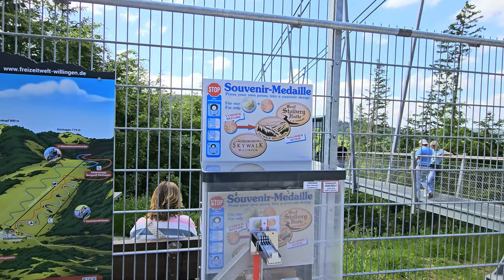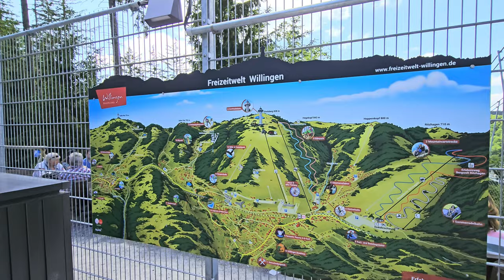Must-See Willingen Skywalk Exploration, Part 2😍4k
The suspension bridge in Willingen, built by a Swiss construction company, is designed in the so-called Tibetan style - it does not have any transportable components or supports and is freely stretched over the valley.
The total weight of the structure is 125 tons. The width of the bridge is 1.3 meters. The maximum height above the surface is 100 meters.
The structure can withstand gusts of wind of a second category hurricane - from 154 to 177 km / h.
Up to 750 people can be on the bridge at the same time. This is controlled automatically.
Access will be open all year round during daylight hours - except for days with bad weather conditions. Sensors are installed on the bridge to measure wind speed and other parameters.
Planning, coordination of technical details, safety issues and implementation of the project lasted more than five years. The cost exceeded 4 million euros.

Висячий мост в Виллингене, построенный строительной фирмой из Швейцарии, спроектирован в так называемом тибетском стиле – он не имеет никаких подносимых компонентов или опор и свободно протянут над долиной.
 Общий вес конструкции — 125 тонн. Ширина моста составляет 1,3 метра. Максимальная высота над поверхностью — 100 метров.
Конструкция способна выдержать порывы ветра урагана второй категории – от 154 до 177 км/ч.
На мосту одновременно может находиться до 750 человек. Контроль за этим осуществляется в автоматическом режиме.
Доступ будет открыт круглогодично в светлое время суток — за исключением дней с плохими метеорологическими условиями. На мосту установлены датчики для измерения скорости ветра и других параметров.
Планирование, согласование технических деталей, вопросов безопасности и реализация проекта длились более пяти лет. Стоимость превысила четыре миллиона евро.

samtaimzaifil